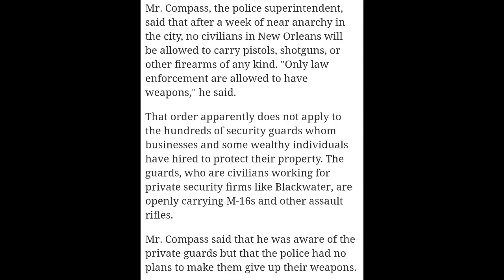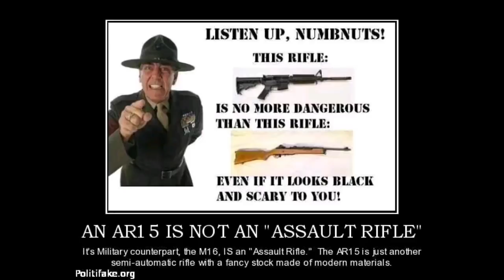(Gun Rights In America)Maybe I'm Just Crazy